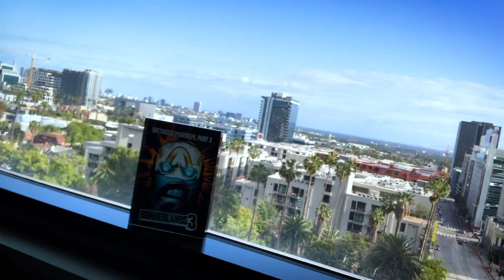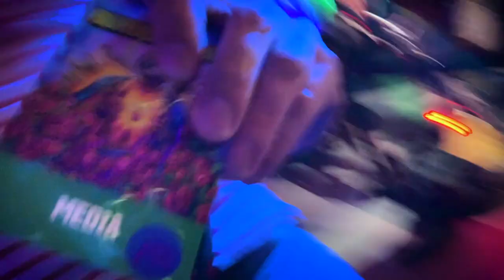Peter is in Los Angeles voor Borderlands 3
Onze Peter is de gelukkige en mag naar Los Angeles voor de reveal van Borderlands 3! Hij laat jullie het evenement zien en gaat ook met collega's naar de Tar Pits, die je kunt kennen uit L.A. Noire!